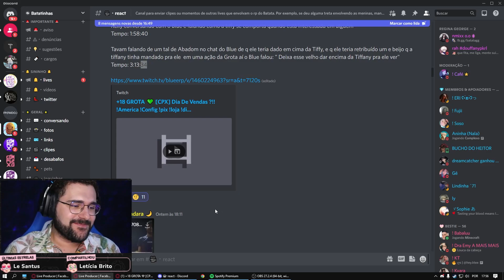Blue está com ciúmes de outros ficantes do Batata 😳 Park Tiffany GTA RP